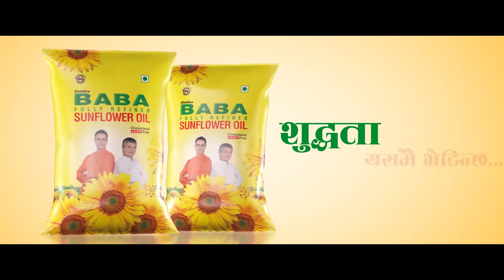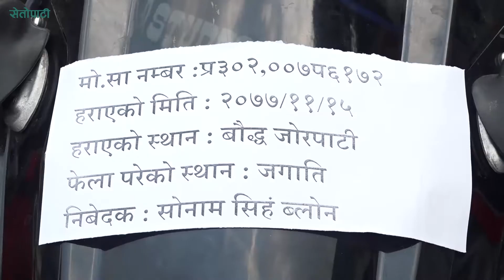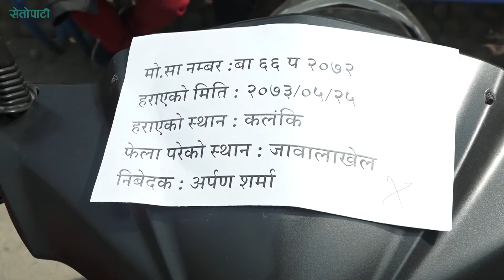ट्राफिक प्रहरीले बुझायो चोरी भइ भेटिएका बाइक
Setopati brings to you latest and authentic news from Nepal and the world. Nepal's digital magazine.